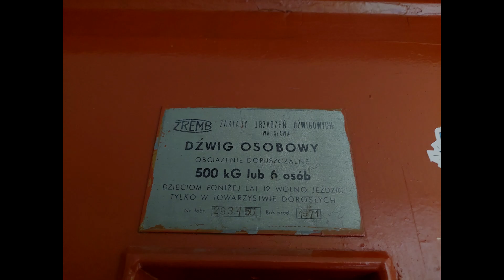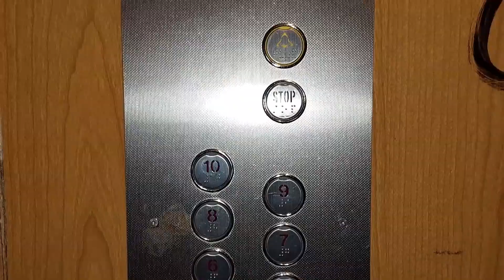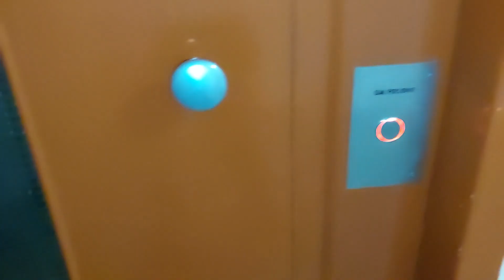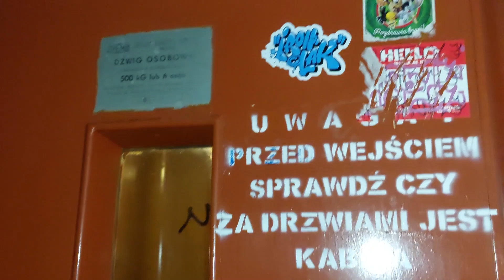ZREMB "osiedlowy" z 1974 roku @ ul. Wieczysta 163, Wrocław 🇵🇱 | Huby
[EN] 1974 ZUD-ZREMB traction elevator @ Wieczysta 163, Wrocław 🇵🇱
[DE] 1974 ZUD-ZREMB Aufzug @ Wieczysta 163, Breslau 🇵🇱

Blok, który w 2021r był jeszcze zdecydowanie warty uwagi z uwagi na oryginalne dźwigi licencyjne w klatkach 161 i 165 - jednak tamte sztuki zostały wymienione na nowe urządzenia marki Winda-Warszawa, została tylko ta sztuka.
Jest to jeden z już niewielu takich dźwigów w tym rejonie, dlatego jednak ten blok dalej jest warty uwagi.

Dane dźwigu:
Producent: ZUD-ZREMB
Piętra: 11 (0-10)
Udźwig: 6 osób / 500 kg
Rok produkcji: 1974
Numer fabryczny: 29350
Typ windy: Osobowa
Zaokrąglone rogi kabiny